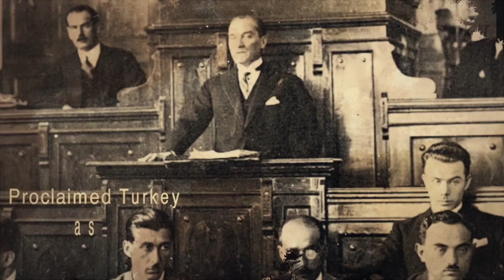REPUBLIC DAY VIDEO 2021